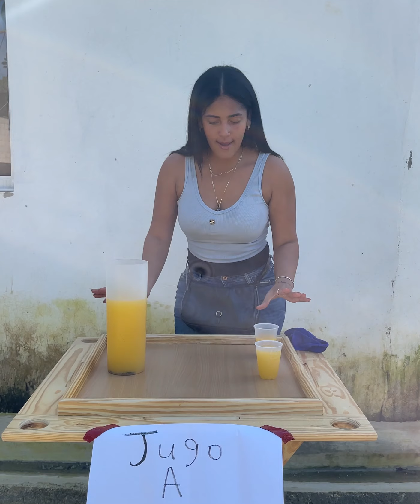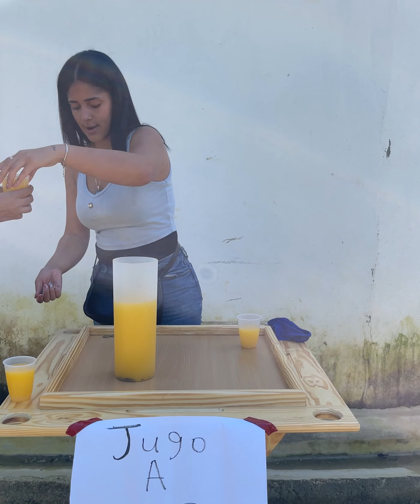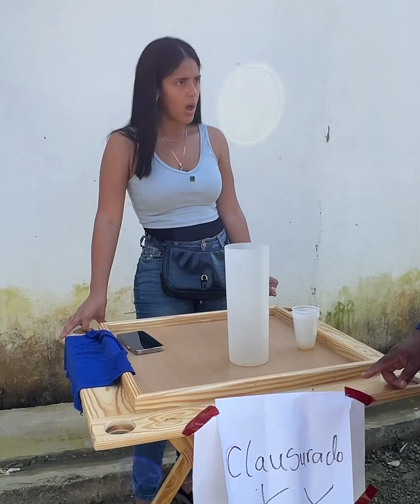Vendia jugo con agua de la alcantarilla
Facebook Genderson Mendoza